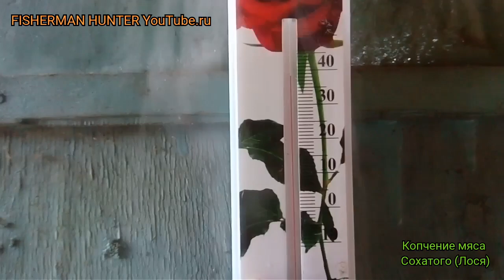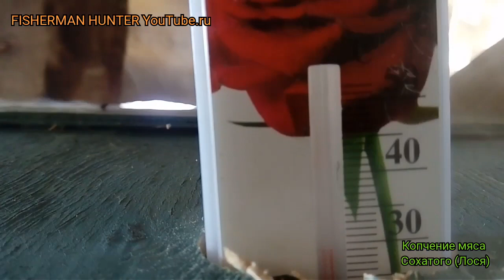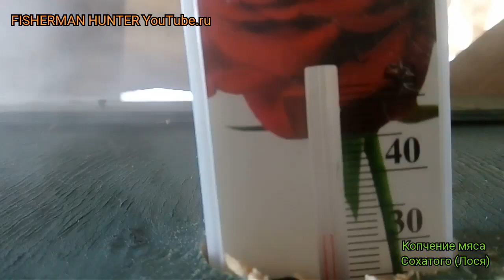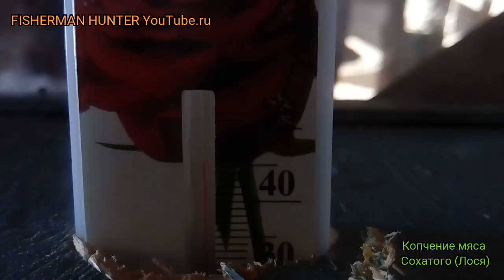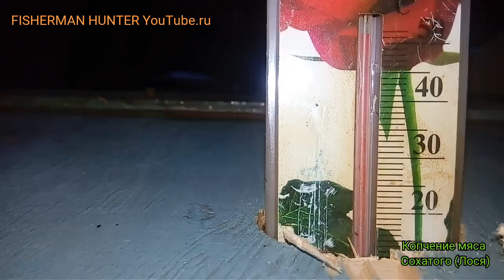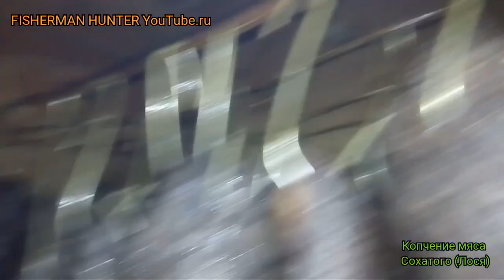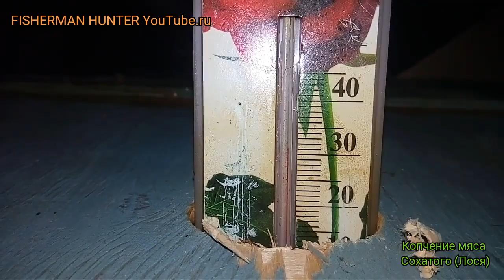Как с коптить мясо не имея коптильни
А вот подготовка мяса к копчению